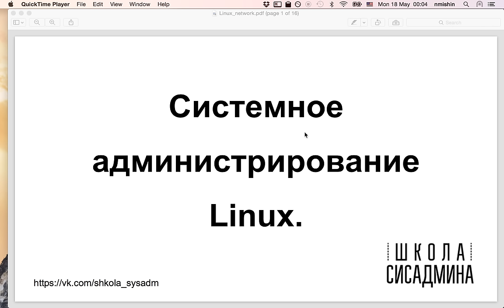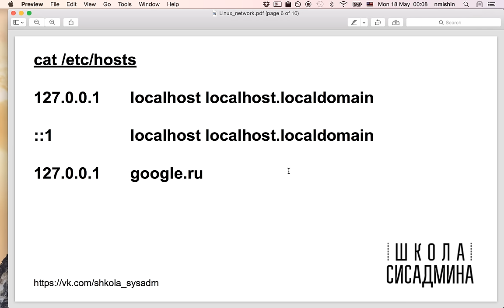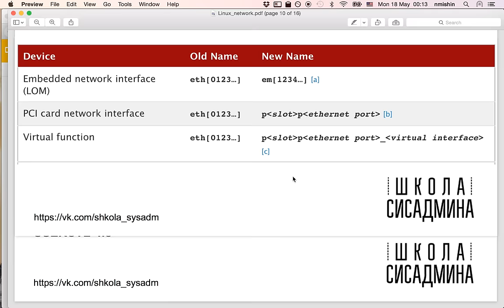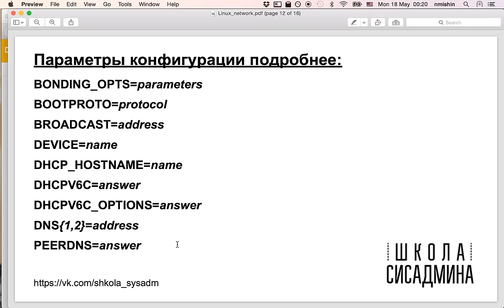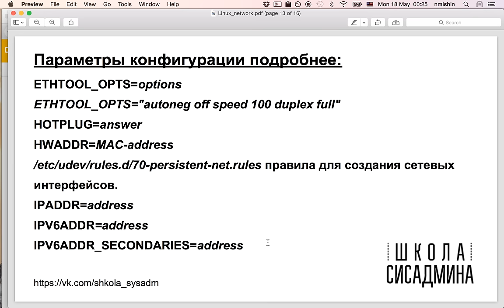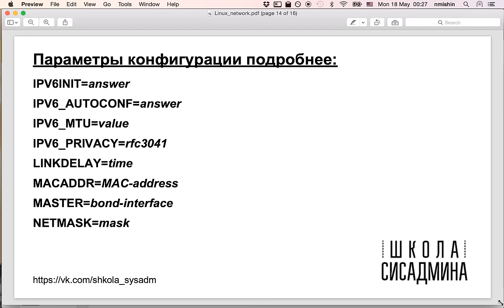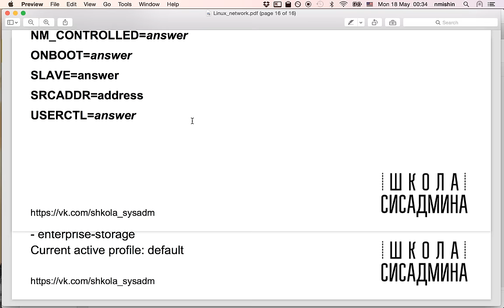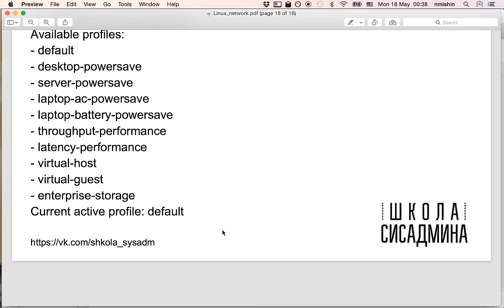Системное администрирование Linux. Часть 11.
В лекции рассказывается о файлах настроек сети, а также о параметрах настройки сети в CentOS.